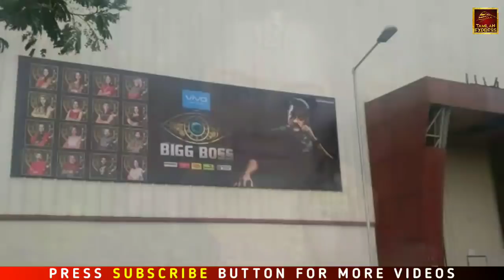Bigg Boss Ultimate - Tamil | Suresh Chakravarthy Eliminated | Bigg Boss Tamil ott